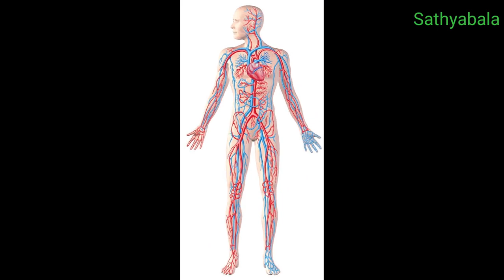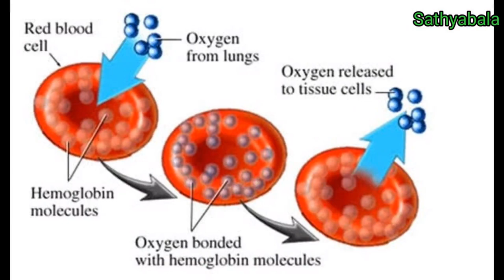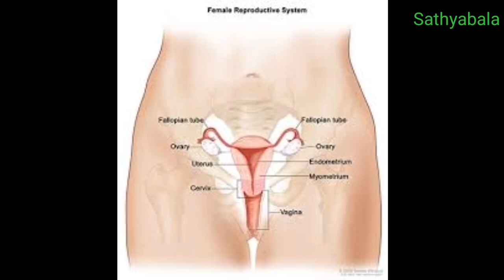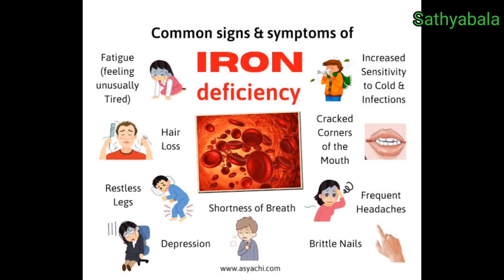Dexorange syrup, dexorange tablet, dexorange capsule, dexorange tablet uses, dexorange syrup tamil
Dexorange syrup
dexorange tablet
dexorange capsule
dexorange tablet uses
dexorange syrup tamil
dexorange syrup price
dexorange capsule uses
dexorange cc
dexorange benefits
dexorange benefits in tamil
dexorange baby syrup
dexorange bottle
dexorange benefits for hair
dexorange tablet benefits
dexorange tablet benefits in tamil
dexorange syrup
dexorange syrup tamil
dexorange syrup side effects
dexorange syrup pregnancy
dexorange syrup side effects in tamil
dexorange side effects
dexorange uses in tamil
dexorange uses
dexorange review
dexorange reality
dexorange syrup review in tamil
dexorange capsule review
dexorange tablet review
dexorange syrup result
dexorange syrup reality
dexorange hematinic capsules
dexorange hematinic syrup of iron folic acid and vitamin b12
dexorange hematinic syrup
dexorange hematinic capsules benefits
dexorange helps in hair growth
dexorange hair fall
dexorange how to use
how dexorange is made
dexorange syrup for pregnancy
dexorange file
dexorange for weight gain
dexorange for hair loss
dexorange for baby
dexorange flipkart
dexorange for hair
dexorange syrup for dogs
dexorange syrup for periods
dexorange syrup for babies
dexorange syrup for men
dexorange syrup for hair loss
dexorange plus syrup
dexorange paediatric syrup
dexorange price
dexorange pregnancy
dexorange plus capsule
iron tablet
iron syrup
folic acid
folic acid tablet names
iron tablet names
iron syrup
vitamin b12
vitamin b12 tablet
vitamin b12 tablet uses
folic acid tablet uses
healer baskar